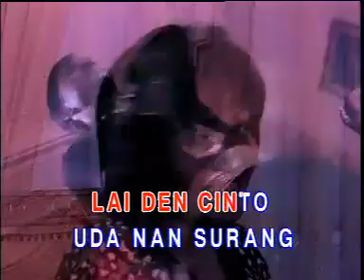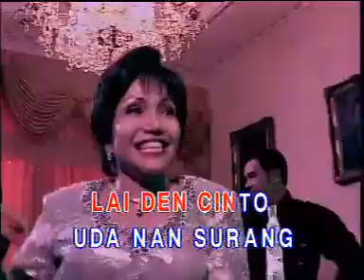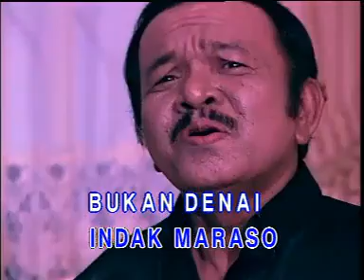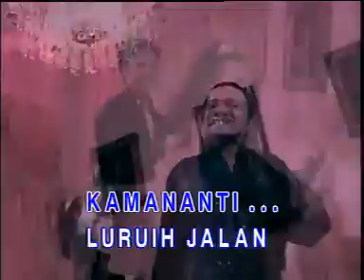KARIANG LAUTAN by ELLY KASIM & TIAR RAMON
Lagu Minang - Sumatra Barat